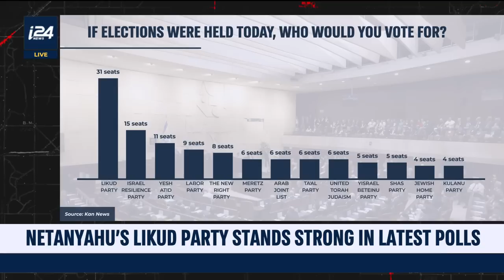Netanyahu Strong in Latest Poll Despite Possible Indictment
THE RUNDOWN | A new poll by Israel's public news agency, Kan, indicates most Israelis want to see the attorney general's decision on whether or not indict Netanyahu before the election day on April 9. Plus, long-time politician Tzipi Livni appears to be slipping in the polls, so much that she might not be in the next parliament. Jerusalem Post columnist Jeff Barak analyzes.

Story:

A slight majority of Israelis support the publication of the Attorney General's decision in a Netanyahu corruption scandal that could impact the April 9th elections, a new poll reveals.

The poll, conducted by Direct Polls for Israeli public broadcaster Kan, found that 38 percent of the population were opposed to the publication.

Israel's Attorney General Avichai Mandelblit should decide imminently whether to publish a possible indictment, or delay it until after the elections, an official statement said on Monday.

In what is dubbed 'Case 4000', police suspect that both Netanyahu and his wife Sara influenced regulatory decisions in favor of telecommunications behemoth Bezeq in exchange for positive coverage in major shareholder Elovitch's media outlet Walla. The case spans a period of two years, between 2015 and 2017, when Netanyahu was also communications minister.

Reports emerged last week that Mandelblit had concluded his examination of the evidence in the most controversial of a total of three corruption scandals that the Israeli prime minister is facing, and subsequently, that he intended to pursue an indictment.

But Netanyahu’s defense team is fighting the publication, arguing that it would be like “stealing the elections” and would only provide the public with 'one side'.

Finance minister and coalition partner Moshe Kahlon, one of the Israel's most powerful politician and the head of the Kulanu Party, said last month that, should 'the attorney general decide to indict Netanyahu after the hearing, he could not continue to serve as prime minister'.

Netanyahu is still topping election polls as the favorite, and he has repeatedly charged that the law does not require him to step down in the face of an indictment charge.

In a poll published on Tuesday by Army Radio, Netanyahu’s right-wing Likud party would lose four seats in the upcoming parliament, but maintain its lead over all other rivals, if the indictment decision was published.

This would leave the party with 25 seats out of 120, very far from the majority of 61 required, but still way ahead of the 14 seats each that his two main competitors on the centre-left, Benny Gantz's Hosen Yisrael party and Yair Lapid's Yesh Atid party.

The Kan poll gives slightly different figure, with 15 seats going to Gantz, and only 11 to Lapid.

Polls are a national sport in a country in which the fragmentation of the political landscape leads to intense inter-party negotiations.Israeli citizens vote for party lists, rather than parliamentarians representing a physical constituency.

Each party needs to get 3.25 percent of the overall vote in order to qualify for the parliament, which leads many of the smaller, issue-based parties to group into larger outfits prior to the elections.

In order to form a government, a leader must then attempt to build an often shaky coalition with potential allies, with many smaller parties becoming kingmakers.

The current coalition consists of no less than five parties. The upcoming parliament is likely to have fourteen parties represented.